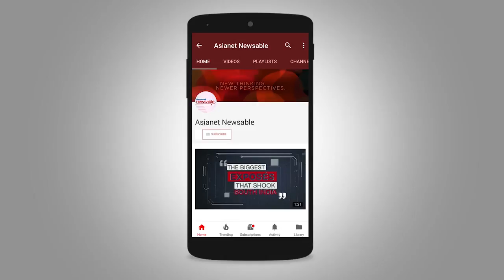Why should actors take a stand on important issues plaguing the state or nation?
How far is it right to command a comment from actors about any social issue or matters related to the state and nation? Aren't they just like us, who are just in another profession called cinema? Acting is their profession, and we have not elected them to be answerable. Of course, it is a responsibility of the individual to comment on happenings in the society. But compelling them to do so, just for their screen presence, is not right. Here are the details why actors should not be held responsible for certain things.